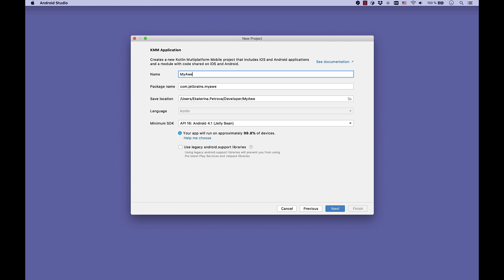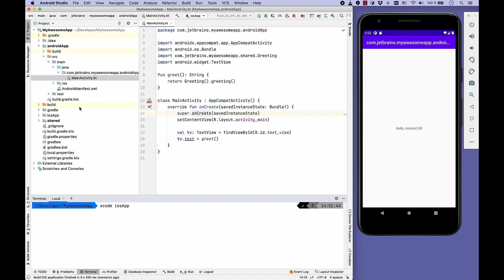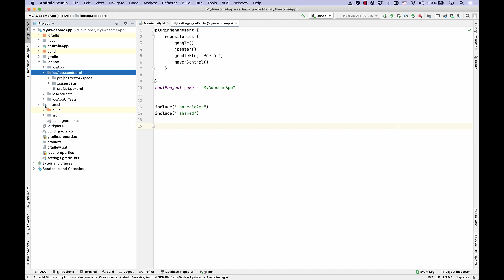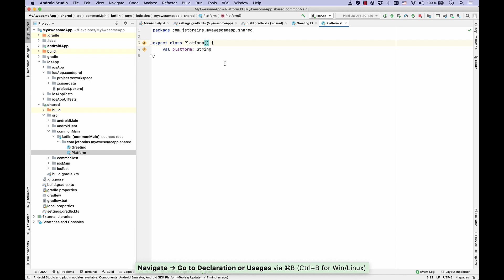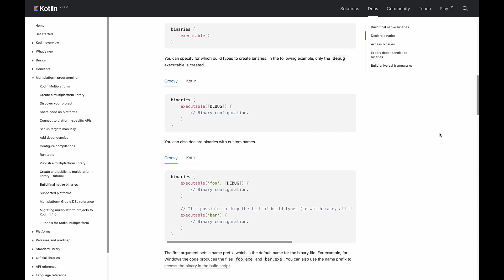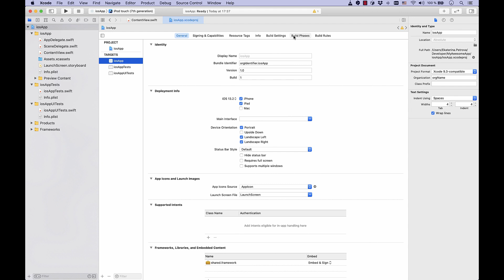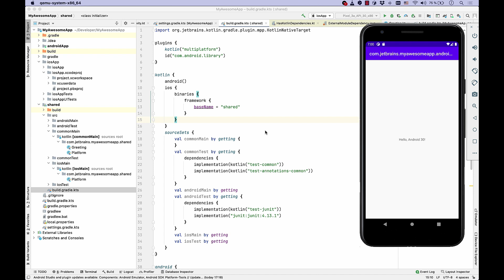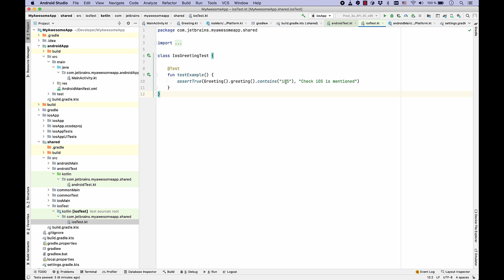Kotlin Multiplatform Tutorial for Beginners - Your First KMP App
Welcome to our comprehensive tutorial on creating your first Kotlin Multiplatform App from scratch! Whether you're a seasoned developer looking to expand your skills or a complete beginner, this tutorial has got you covered.

In this video, we'll delve deep into Kotlin programming and the exciting world of cross-platform app development. You'll learn the fundamentals of Kotlin, its benefits, and how it's used to create mobile applications for both Android and iOS platforms.

Our step-by-step approach is perfect for beginners, and we'll guide you through every aspect of app development, from setting up your development environment to designing a user-friendly mobile app interface.

Here are some of the key topics we'll cover:

Kotlin Multiplatform: Understand the power of Kotlin for cross-platform development.
Mobile App Development: Learn the essentials of creating apps for Android and iOS.
App Development from Scratch: Follow along as we build an app right before your eyes.
Cross-Platform App Design: Discover best practices for designing a consistent user experience.

Join us on this exciting journey of app development, and by the end of this video, you'll have the knowledge and confidence to start building your own Kotlin Multiplatform apps.

0:00 - In the previous episode
0:38 - Agenda
1:27 - What a typical Kotlin Multiplatform Mobile app is?
2:06 - Creating a project using the AS wizard
2:35 - Exploring the structure of the created KMM project
3:04 - Structure of the Android part of the KMM project
3:42 - iOS part implementation
4:20 - Understanding the shared part of the KMM Project
5:51 - Expect/Actual mechanism
6:37 - Inspecting bild.gradle file
7:48 - Connecting the shared module to the platform projects
9:10 - Changing the shared module
10:25 - Testing the changed shared module
11:00 - Wrapping up